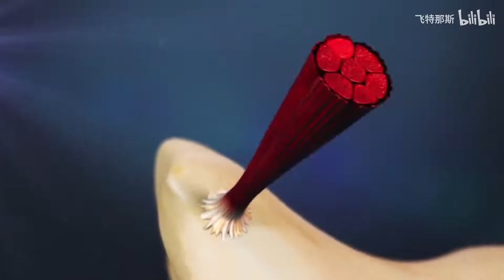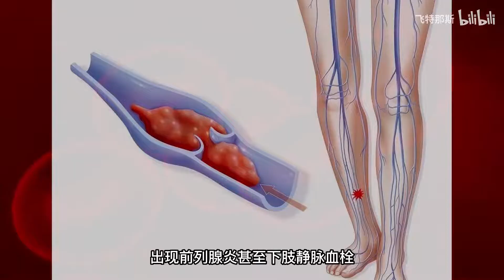最伤身体的3个习惯丨3 Habits That Hurt Your Body the Most